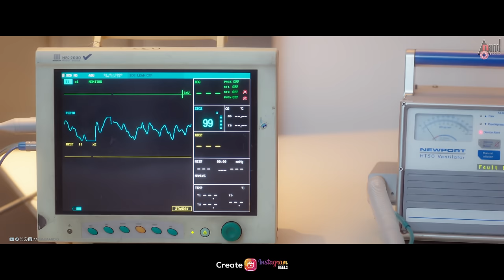Laddoo Song | Avatar Purusha | Sharaan | Ashika Ranganath | Simple Suni | Arjun Janya |Pushkar Films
Presenting the 4K Video Song Laddoo Song From the Movie Avatara Purusha Exclusive Only On Anand Audio Official Youtube Channel..!!!
To Listen On Your Favourite Music Streaming Platform
Song Details:
Song Name:  Laddoo Song
Music Director: Arjun Janya
Singer: Nihal Tauro
Lyricist: Suni
Actors : Sharaan, Ashika Ranganath
Director: Simple Suni
Choreographer: Bhushan
Keys and Rhy Programming: David Selvam                                                                                                                   Choir: Judith Philip, Aishwarya Rangarajan,
Aniruddha Shastry and Pratham Bhat.
Elec Guitars: David Selvam
Choir Arranged by Bruthuva Caleb
Mix and Master: David Selvam @Berachah Studios, Chennai.
Produced: Pushkara Mallikarjunaiah
Produced by: Pushkar Films
Movie Details:
Cast: Sharan, Ashika Ranganath, Sai Kumar, Sudha Rani, Bhavya, Sadhu Kokila, Sri Nagar Kitty, B Suresha, Balaji Manohar & others.
Production House: Pushkar Films
Produced by Pushkara Mallikarjunaiah
Directed by Suni
Written by Suni, Sheelam, Kiran and Arjun
Director of Photography: William David
DOP : William David
Other DOP's: Santosh Rai Pathaje, Arvind S Kashyap, Ravindranath, Swamy
Stunts: Vikram Mor
Production Design: Ullas Hydur
Costume Designer: Arundathi Anjanappa
Sound Engineer: Suresh Guna
VFX Head: Abhishek  M
VFX STUDIOS: Pinaka Studios
Executive Producers: Sudarshan D S, Hemant Kumar B N and Prerana Gopal, Teja Murthy
Editor: Manu Shedgar
Direction Team: Vishwa Vijeth, Abhijeet Angadi, Abhi  P, Ganesh, Vijay Akkunji, Deepak Kadermane, Mukesh Gowda, Shrideep, Akash, Sheelam
Execution Team: Prajay Jayaram, Rahul Shyam, Rudwin, Shanker, Kruthika Jayaram
Publicity Design: Ashwin (Win Designs)
PRO: Sudheendra Venkatesh
Production Manager: Venu Gopal
Record Label: AANANDA AUDIO VIDEO